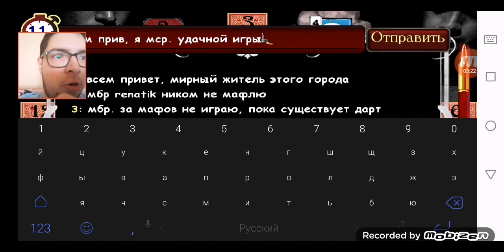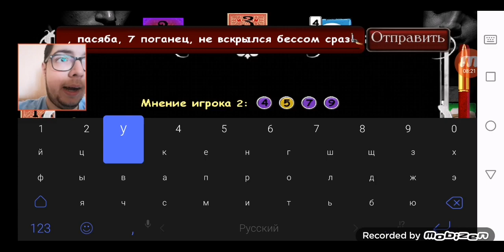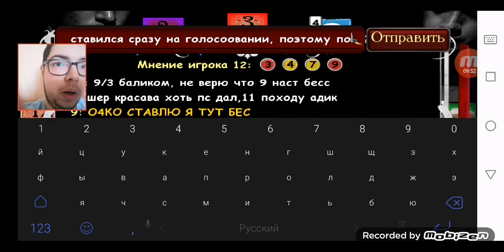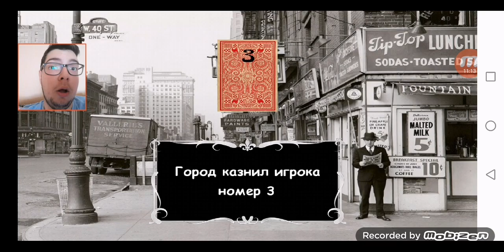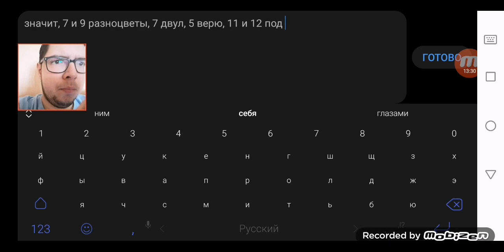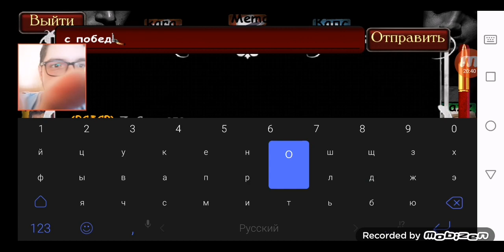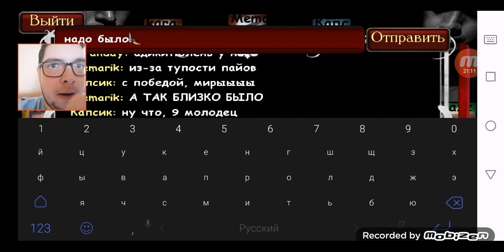Мафия Онлайн. 5 сезон. 8 выпуск. Игра за доктора. Адик спалился :)